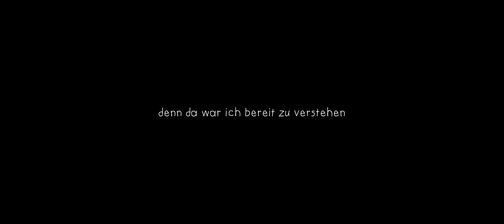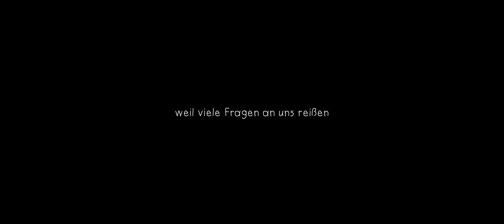Meine Liebe reicht nicht...